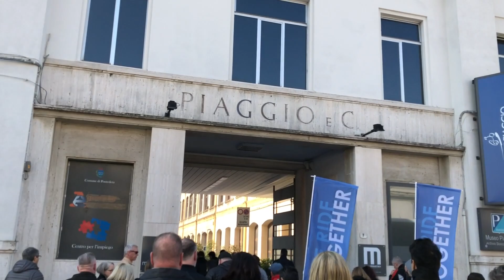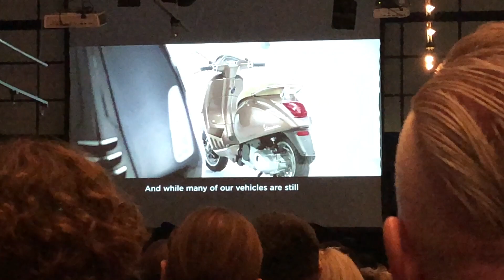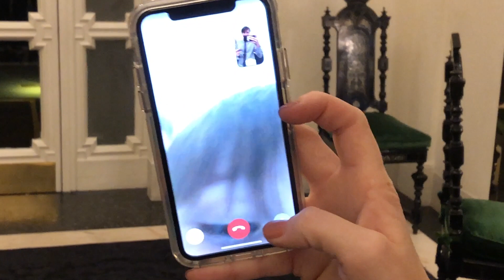VESPA 2018 | PIAGGIO MUSEUM & FACTORY | PONTEDERA, ITALY | NS4L.TV | E93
Tuesday, February 27, 2018 - THE COOLEST DAY EVER!  We got to tour the Piaggio Museum and the Piaggio / Vespa Factory in Pontedera, Italy!

Featured Music:
♫ Calling - Ukiyo Instrumental Version

Please note: Companies and Brands shown and featured in the NS4L.TV Vlog DO NOT pay for this exposure.  These are businesses and brands that we do business with, collaborate with, or personally enjoy.

THE JOURNEY